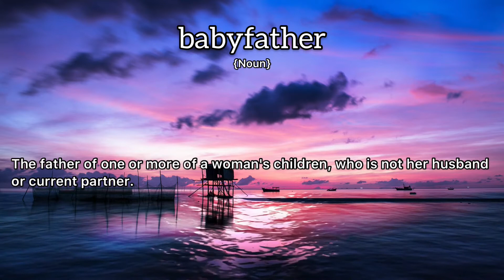Babyfather Meaning : Definition of Babyfather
- What is the meaning of Babyfather
- What is the definition of Babyfather
- How to pronounce Babyfather